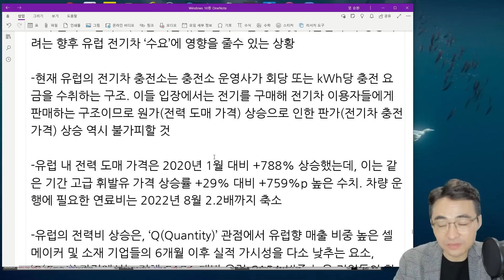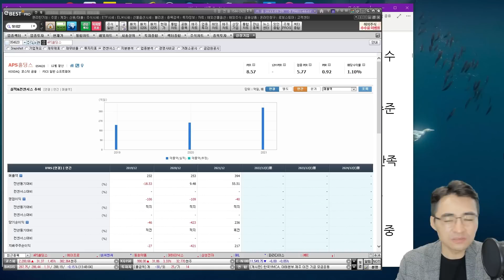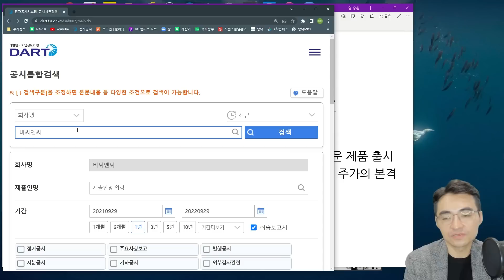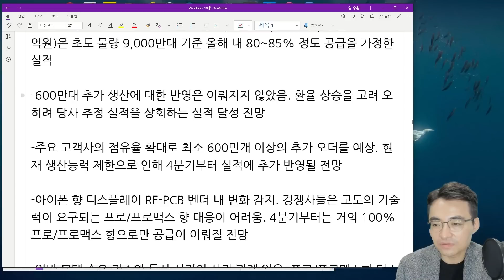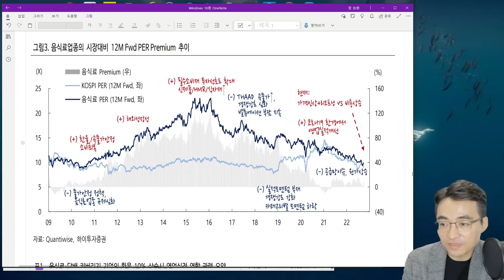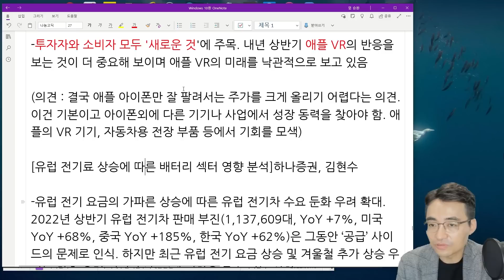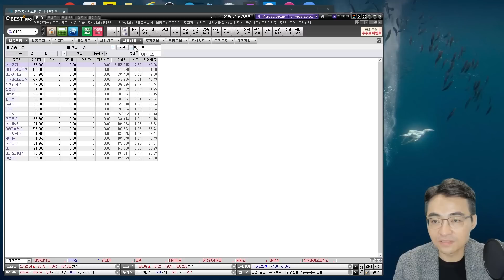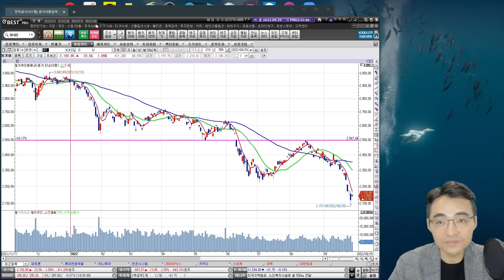[시장함께읽기] 9월 29일, 하락은 진정, 환율은 여전히 부담(타이어, 2차전지, 아이폰, 음식료, 반도체)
이베스트투자증권에서 염블리와 함께 해요!
(개설점 다이렉트 선택 필수)

■신규개설 혜택 (~12/30)
1. 염블리의 2022 하반기 주식 트렌드 요약집 1권
2. 주식을 바로 살 수 있는 주식상품권 5천원
3. 미국 주식을 바로 살 수 있는 10달러

■첫거래 혜택 : 3천만원 이상 국내주식 거래시 주식상품권 2만원 더! (~9/30)

 - 예금자보호법상 보호상품 아님  - 자산가격변동 등에 따른 원금손실(0~100%) 발생가능 및 투자자 귀속 - 투자전 설명 청취 및 상품설명서 필독 – 주식온라인 거래수수료 0.015%, 미국주식 온라인 기본 수수료는 거래대금*0.25%, 미국주식 매도시 0.00229% 제비용 별도부과, 증권거래비용 등 추가발생, 기타 홈페이지 참고 - 이베스트투자증권 준법감시인 심사필 제2022-223호 (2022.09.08 ~ 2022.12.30)

[해외주식 이벤트 안내]
 1. 수수료 할인 이벤트
   - 대상 : 이베스트투자증권 계좌 보유 고객 누구나
             (이벤트 신청 필수, 이벤트 신청 계좌에 한 함)
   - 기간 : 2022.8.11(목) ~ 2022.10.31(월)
   - 신청 : 신청URL로 들어가서 할인적용 계좌 선택 후 수수료할인 이벤트 신청하기 클릭
   - 혜택 : 미국/중국/홍콩 온라인 거래수수료 0.07% 적용
             (이벤트 신청 다음 영업일부터 2023년 12월 31일까지)
2. 입고 이벤트
   - 대상 : 이벤트 기간 내 해외주식 입고 고객
             (다이렉트 관리점 계좌 보유 고객, 이벤트 신청 필수)
   - 신청 : 신청URL로 들어가서 입고 이벤트 신청하기 클릭
   - 조건 : 해외주식 입고 후 2022년 12월 31일까지 잔고 유지
   - 혜택 : 조건 충족시 순입고 구간별 현금 지급(ex. 1억 이상 입고 시 10만원 지급)
              입고 후 이벤트 기간 내 해외주식 1천만원 이상 거래시 3만원 추가 지급
   - 지급 예정일 : 2023년 1월 9일(월)

-예금자보호법상 보호상품 아님 -자산가격변동, 환율변동에 따른 원금손실(0~100%) 발생가능 및 투자자 귀속 -투자 전 설명청취 및 상품설명서 필독 -주식 온라인 거래수수료 0.015% 기타 홈페이지 참조 -증권거래비용 등 추가발생 -미국주식 온라인 기본수수료는 거래대금*0.25% -미국주식 매도시 0.00229% 제비용 별도 부과 -이베스트투자증권 준법감시인 심사필 제 2022-192호(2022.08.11 ~ 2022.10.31)